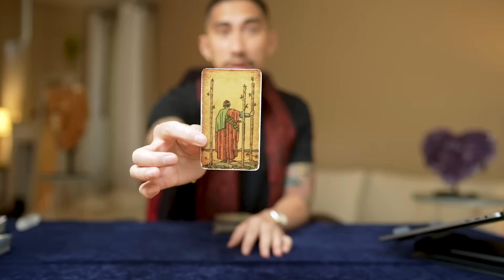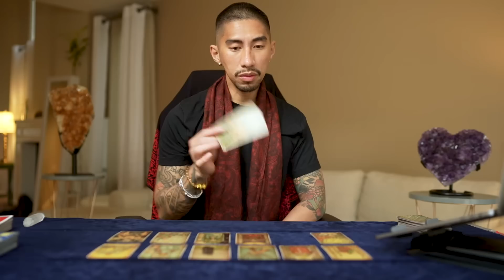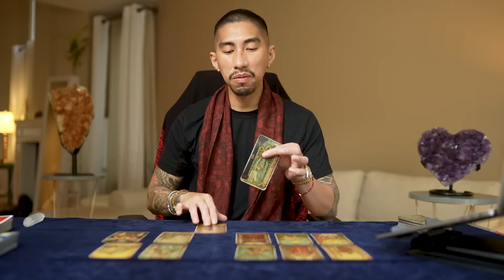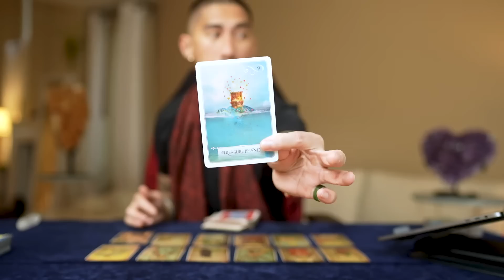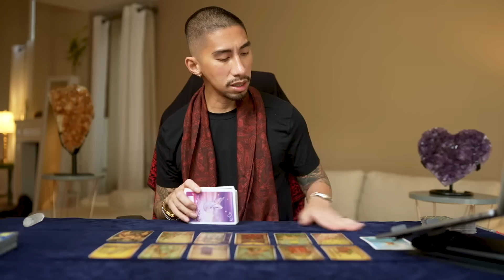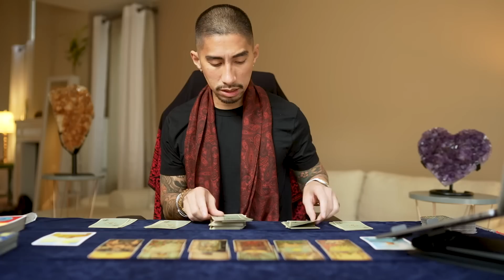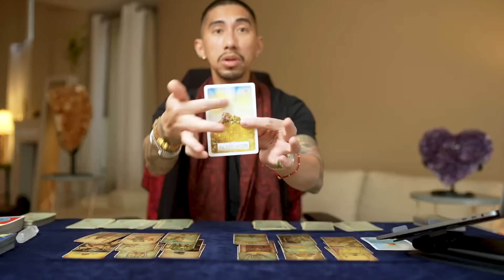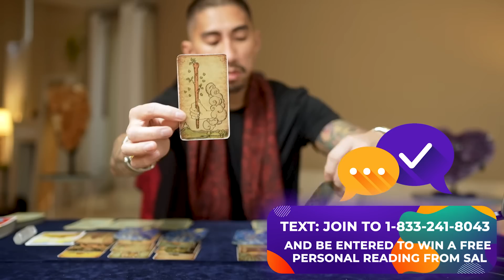Sagittarius ♐️ WOW This Is What You Didn’t Expect To Happen 😲 April 14-21 Weekly Tarot Reading